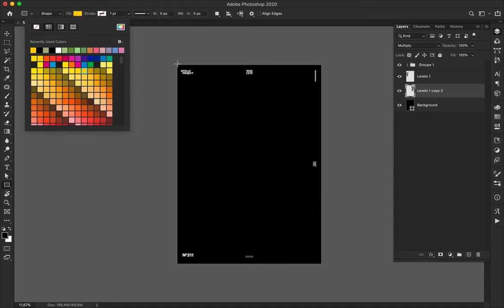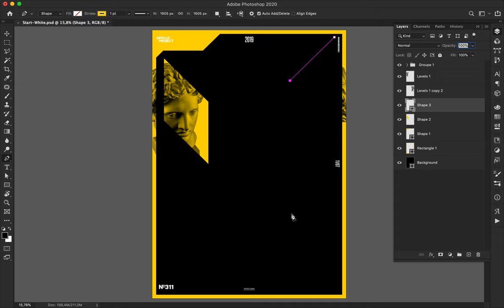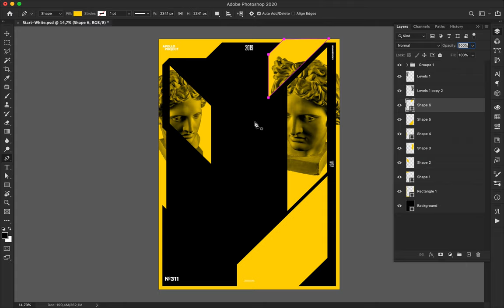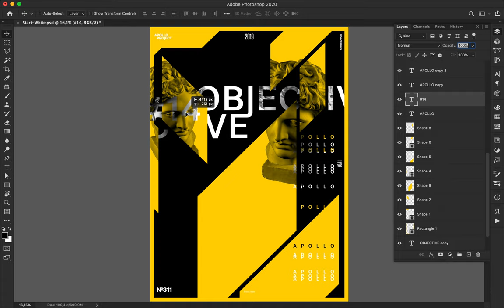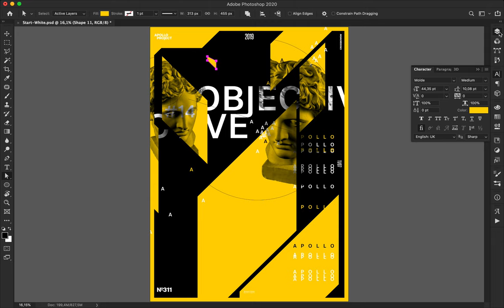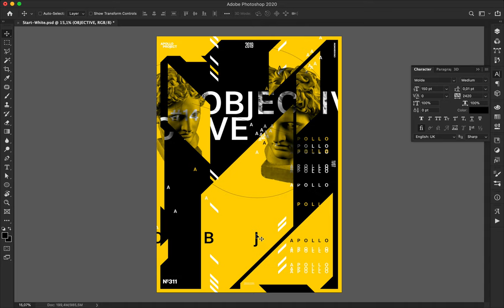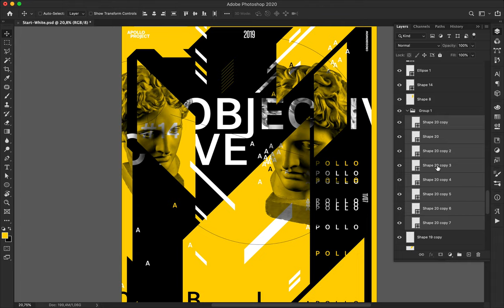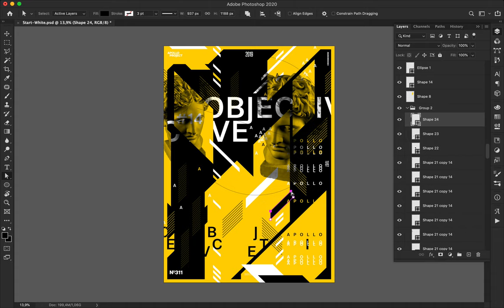Speed Art Poster Tutorial #311 Objective #18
Objective 18 brings a nice refreshment about style and design for the mini-series. I used more lines patterns​, and that makes the poster look more dynamic​.